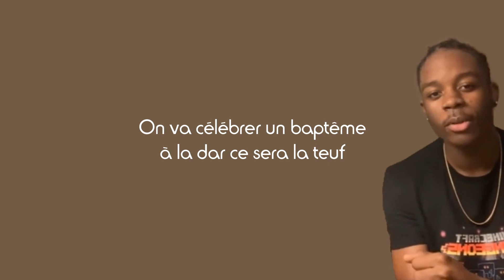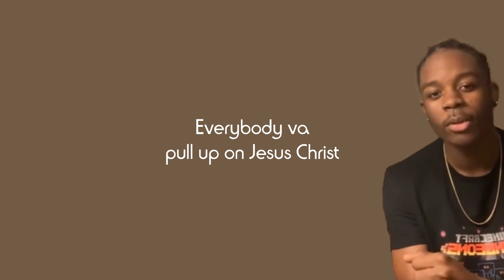David Okit - Shilo Wani (Paroles)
Partage📣
Commente ✏
Détails du chant :
Titre : Shilo Wani
Artiste : David Okit